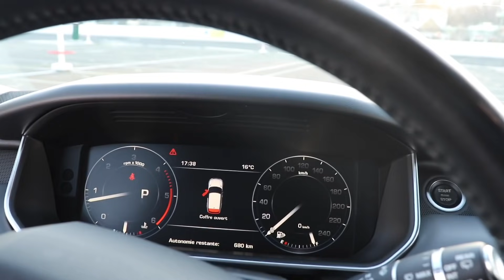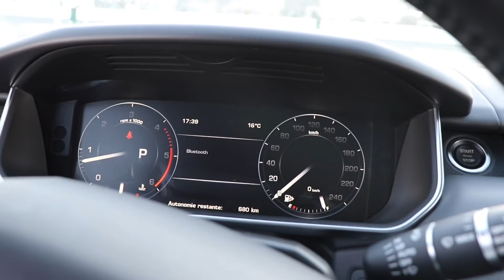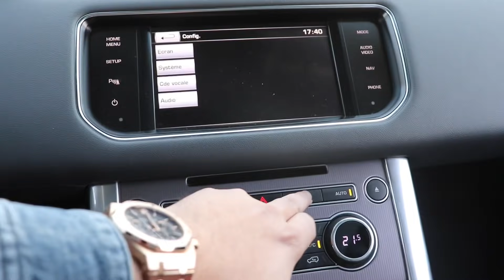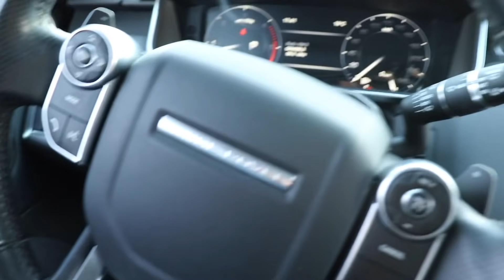J’AI ACHETÉ UN TANK 😈🔥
Salut les amis j’espère que la videos vous aura plus ... pour ma part petite erreur sur le nom de la sono c’est « MERIDIAN » et pas « MEDIAN » j’avais la tête dans le cul 😂🤦🏽‍♂️